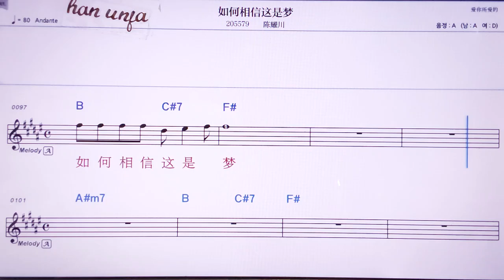💖루허씨앙씬쩌쓰멍/천야오추안 👍MR,노래방, 악보, 코드,Karaoke With Sheet Music